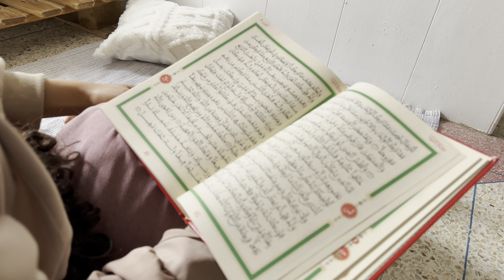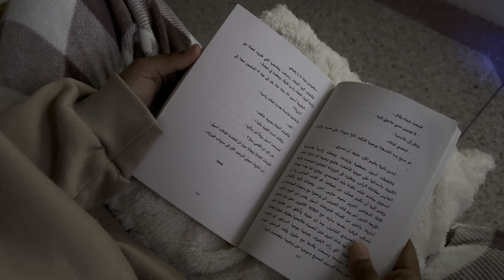CHALLENGE ‘NO SOCIAL MEDIA’ ❌📱 يوم معي بدون سوشل ميديا .. خرجتكم معايا ⛰️💗طبخت طاجين 🤤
Welcome to my beautiful planet 🌎✨
Hello beautiful people 👋 i’m Soukaina & lives in morocco 🇲🇦

I’m so excited to share my life with you 🧹🧺✨💗🧼

Stay positive Queens 👸